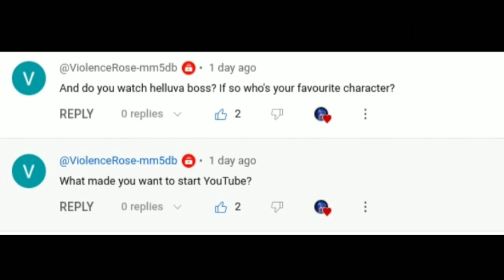The QnA video. I hope you enjoy!